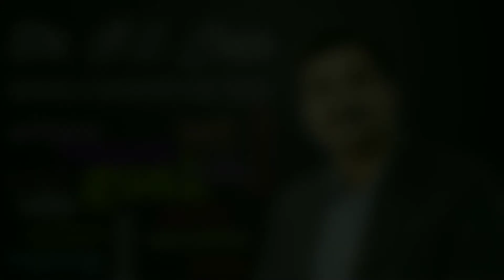Respect Yourself to Achieve Your Goal | Dr. N.S. JAIN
If you want to succeed in life never give up your self respect if you're correct. Self respect is a type of belief system. You have to be proud of yourself what you're. Self respect is just loving yourself. So please don't sacrifice your self respect. ~Dr. N.S. JAIN

यदि आप जीवन में सफल होना चाहते हैं तो अपने आत्मसम्मान को कभी न छोड़ें। स्वाभिमान एक प्रकार की विश्वास प्रणाली है। आपको खुद पर गर्व होना चाहिए कि आप क्या हैं। स्वाभिमान सिर्फ खुद से प्यार करना है। इसलिए कृपया अपने स्वाभिमान का बलिदान न करें। ~Dr. N.S. JAIN